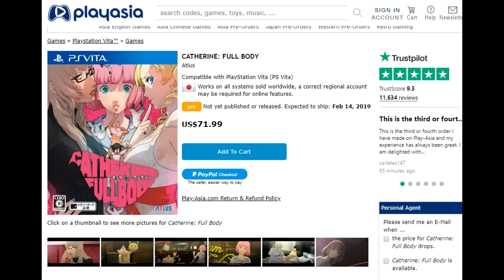PS Vita News: Catherine Full Body Update!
UPDATE: Since the making of this video a user on Reddit contacted Atlus who confirmed only the PS4 version will be coming to the west:

Catherine Full Body has received a new trailer and a February 14th release date in Japan. Hope it's not cancelled for PS Vita in 2019.